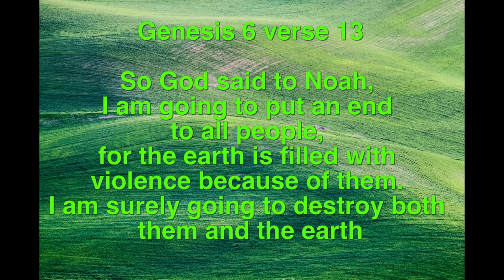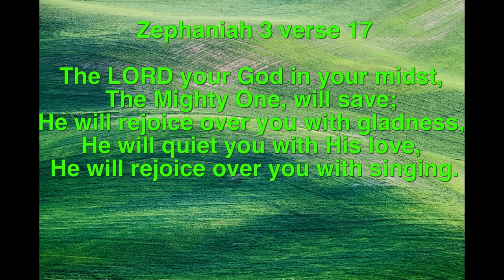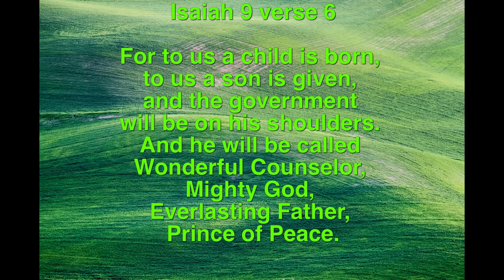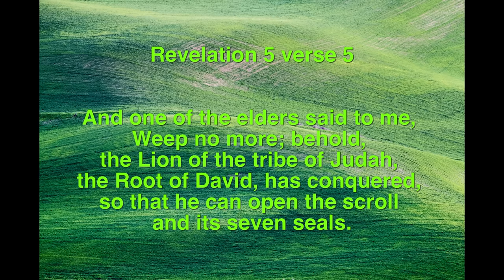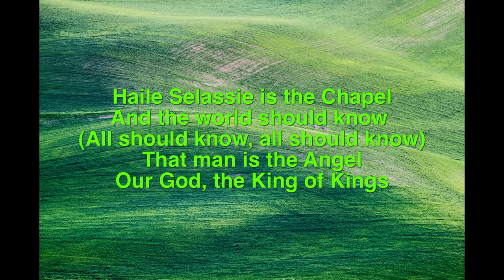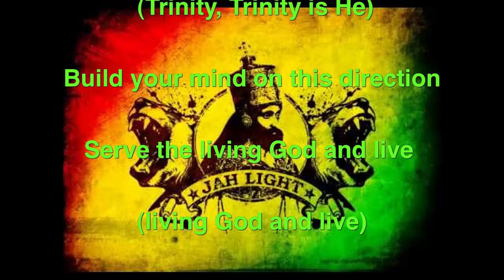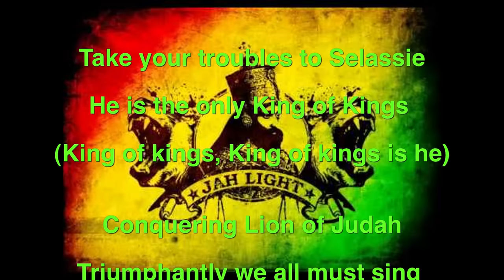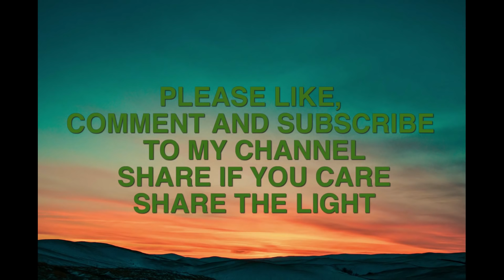TLC presents Bob Marley Selassie is the Chapel 1968 Review, Lyrics and Meaning ✍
The Rastafarian connection with Selassie is made with a tenuous understanding of Jamaican Pan Africanist Marcus Garvey's famous prophecy: “Look to Africa, when a black king shall be crowned for the day of deliverance is near!” This reference to “Africa” was reinterpreted to mean Ethiopia and the link to “A Black KING”

(OGA is the word for Master in the Nigerian, Yoruba language)

© Copyright Thylordsconnection / 2020. Any reproduction or republication of all or part of this video/audio is prohibited.